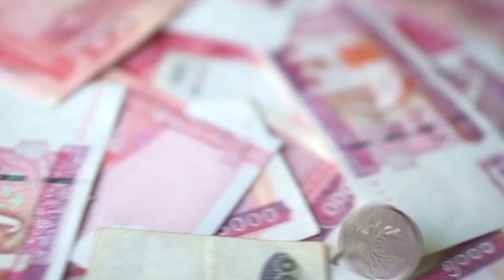How we make money as freelance journalists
Ever wondered how freelancers like us pay the bills and finance our travels around the world?

This week we explain what's left of our story fees after deducting expenses for flights, hotels, car, translator, visas and so on... Filmed while on assignment in Kachin state, Burma (Myanmar).